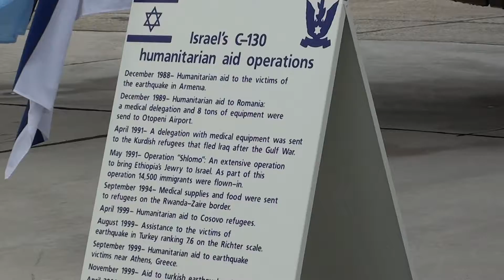Izraeli F-16D, C-130 Kecskemét, 2010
Izraeli F-16D, C-130 Kecskemét, 2010., Statikus sor